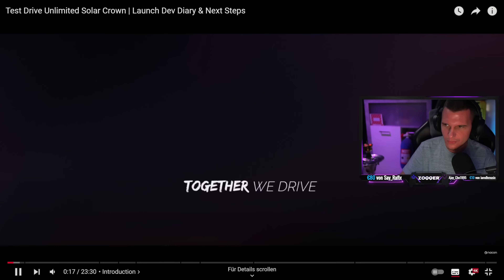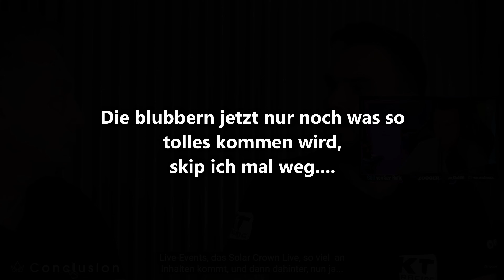Offline Modus, Cross Play, KI, Server & Mehr - TEST DRIVE UNLIMITED SOLAR CROWN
𝗧𝗗𝗨 𝗦𝗼𝗹𝗮𝗿 𝗖𝗿𝗼𝘄𝗻 - 𝗕𝗶𝗴 𝗡𝗲𝘄𝘀

Wichtige Infos zu allem was uns stört! Was werden sie ändern?
Entschädigung, Offline Modus, Cross Play, KI, Server und mehr in Test Drive Unlimited Solar Crown.
Viel Spaß!

▼  𝗦𝗢𝗖𝗜𝗔𝗟 𝗠𝗘𝗗𝗜𝗔  ▼

▼  𝗦𝗨𝗣𝗣𝗢𝗥𝗧  ▼

▼  𝗣𝗥𝗢𝗗𝗨𝗖𝗧 𝗣𝗟𝗔𝗖𝗘𝗠𝗘𝗡𝗧𝗦  ▼

TDU SC (PS5)
TDU SC Steelcase
TDU SC (XBOX)
TDU SC (PC): noch nicht

XBOX Code 50€
XBOX Game Pass 12 Monate
PSN Code 50€
PS Plus Essential Mitgliedschaft 12 Monate

Gaming-Monitor 2x
Gaming-Monitor 1x
RGB Headset Ständer
RGB Mauspad

PRO Controller PS4
PRO Controller PS5
PRO Controller XBOX

Game Capture 4K
Cam Capture 4K
Stream Deck XL
Stream Deck Plus
Facecam 4K
Facecam Objektiv
Cam hinten
Mikrofon Verstärker
Mikrofon Interface
Mikrofon Arm
Mikrofon Kabel
4K HDMI-Kabel
4K Displayport-Kabel

Playstation LED Lampe
XBOX LED Lampe
NOS Kissen
Coca-Cola Kühlschrank (klein)
Coca-Cola Kühlschrank (groß)

▼  𝗞𝗔𝗣𝗜𝗧𝗘𝗟  ▼

00:00 Intro
01:18 Big News Details
27:00 Zusammenfassung
28:48 Outro